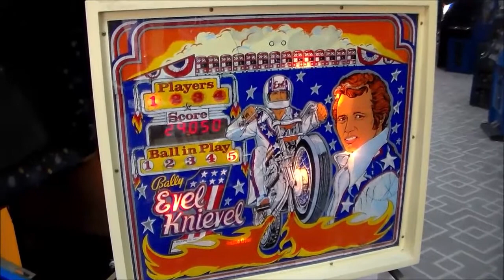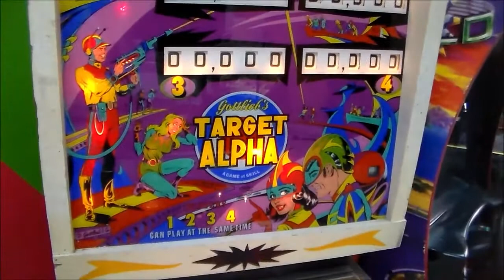Bally's Cool 1978 Evel Knievel Professional Home Model Pinball Machine